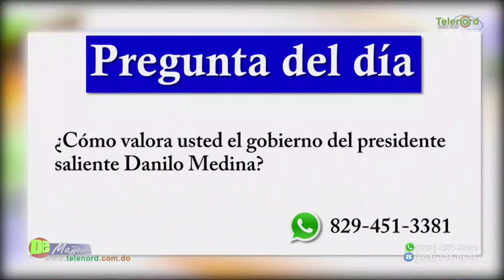Especialista explica las causas que pueden llevar a una persona a cometer suicidio